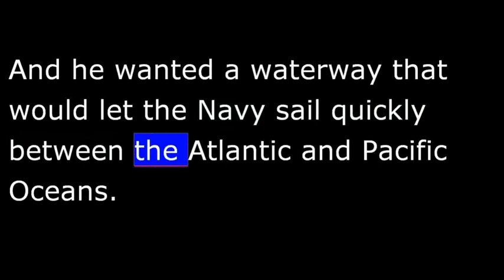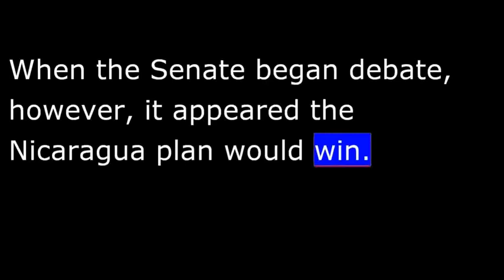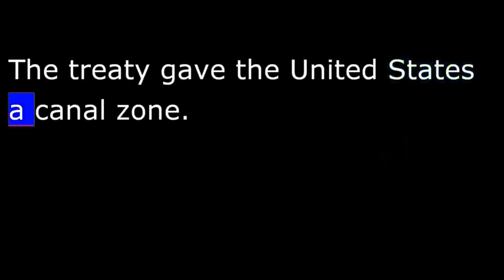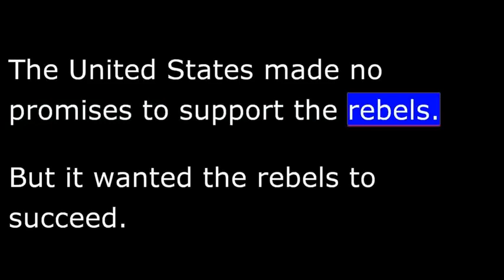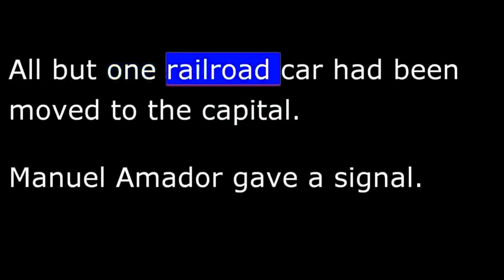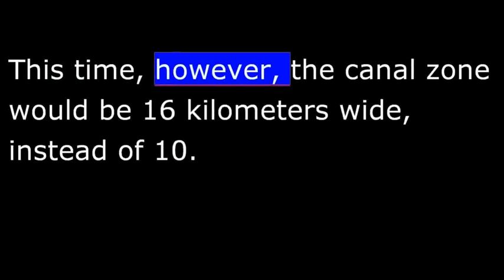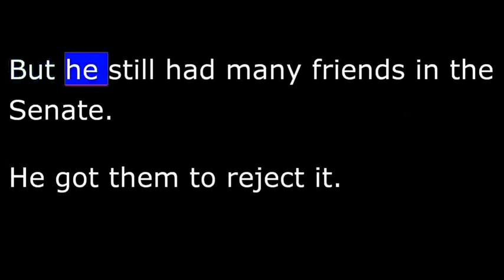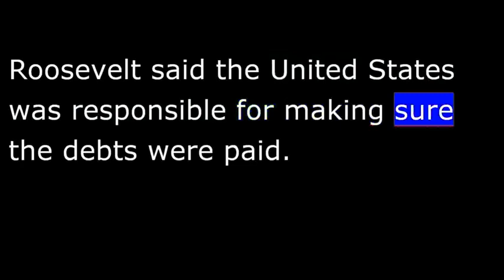미국역사로 영어배우기 Part 144 T Roosevelt Seals Panama Canal